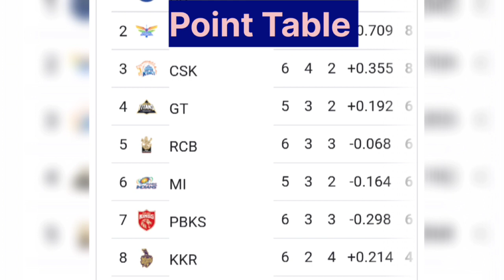IPL 2023 Match 33 KKR vs CSK Dream 11 team | IPL 2023 KKR vs CSK who will win match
video contains..

CSK vs KKR 32nd T20 IPL Match Dream11,
CSK vs KKR,KKR vs CSK,
today ipl match dream11 team,
CSK vs KKR dream11 today,
CSK vs KKR dream11 2023,
Chennai super Kings
vs
vs kolkata knight riders
Match, T20, IPL
CSK vs KKR, RR vs RCB 2023,
today Match Dream11 ,
CSK vs KKR dream11 T20 IPL
CSK vs KKR dream11 Prediction
dream11 CSK vs KKR
CSK vs KKR dream11 today match
CSK vs KKR dream11
dream11 CSK vs KKR t20 ipl 2023
CSK vs KKR dream11 32nd T20 IPL Match
CSK vs KKR d11 Team
CSK vs KKR dream11 32nd T20 IPL 2023
CSK vs KKR dream11 ipl
CSK vs KKR dream11 Team
CSK vs KKR dream11 team today
CSK vs KKR 2023 d11
CSK vs KKR
Fantasy cricket
T20
Indian Premier League
Match highlights
Teams
Players
Exciting moments
Sports commentary
Scores and results
Team analysis
Player performance
Fan reactions
Stadiums and venues
Top performers
Captain and Vice-captain selection
Pre-match analysis
Post-match analysis
Expert opinion